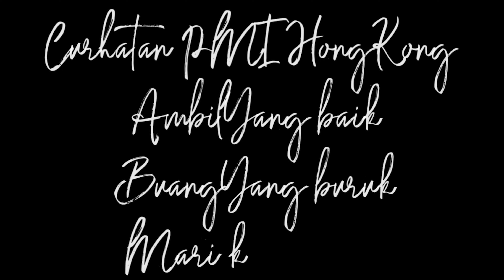Ingin menceraikan suami tapi saya takut dosa part 2 (wong ngganteng sakndunyo)